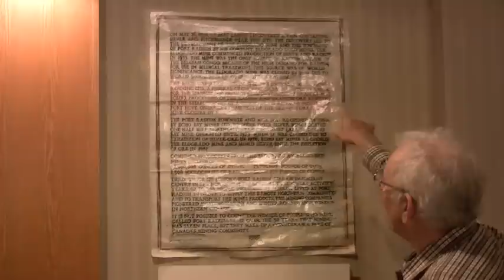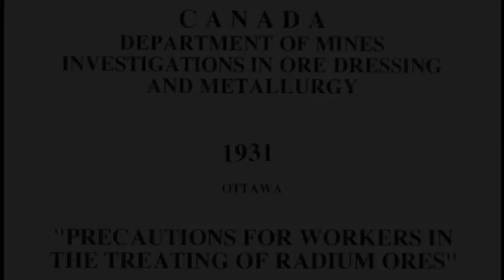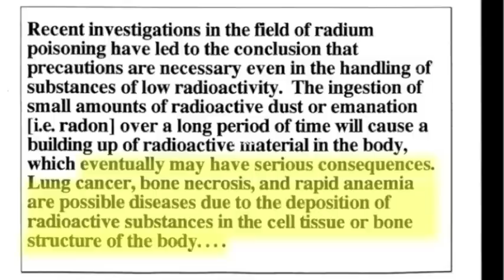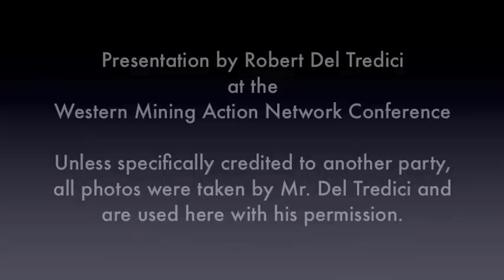Spotlight on Port Radium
Robert Del Tredici has travelled the world taking photographs to tell the "story of uranium". In this video, the relates a brief history of Port Radium, once known as the "village of widows".